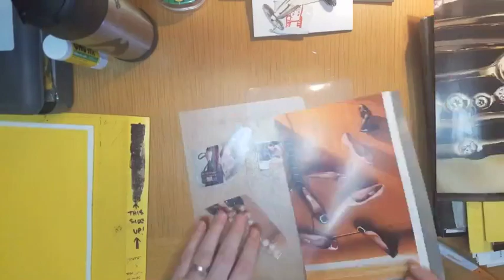Chinese Gucci COLLAGE COVER timelapse #5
The making of a Collage-Cover Hardback Edition of Chinese Gucci, the first novel by Hosho McCreesh.